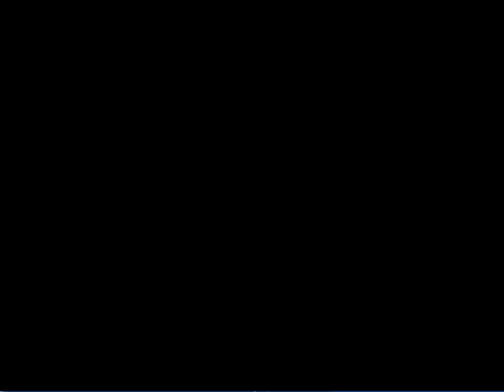Let's play Français Zelda the wind waker - #9 - Robert Quartier